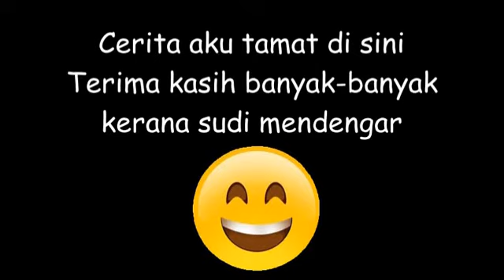Cerita Tentang Ego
Kerana ego, kau boleh bertindak lebih bodoh daripada biasa, ataupun kau boleh musnahkan sebuah negara. Dua-dua pun boleh.